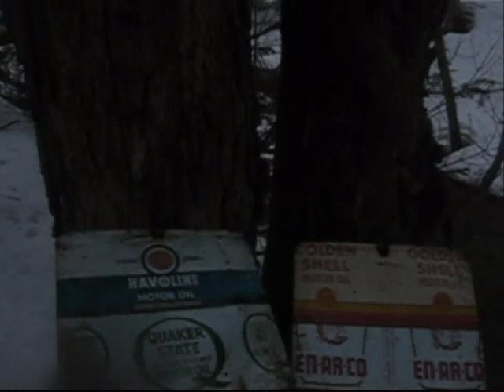CABANE A SUCRE ARTISANALE - OLD FASHIONED SUGAR SHACK ILE D'ORLÉANS, QUEBEC, CANADA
Une journée de production de sirop d'érable dans une Cabane a Sucre Artisanale située a l'Ile d'Orléans, Québec, Canada.

Typiquement traditionnelle cette production demande environ 35 litres de sève pour faire 1 litre de sirop.

A typical day of maple syrup production in a old fashioned sugar shack located at Ile d'Orléans, Québec, Canada.

Making the traditional way it takes around 35 litres of sap to make 1 litre of maple syrup.